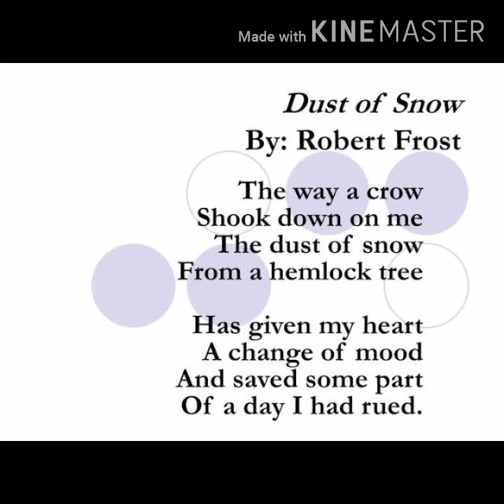class-10 dust of snow